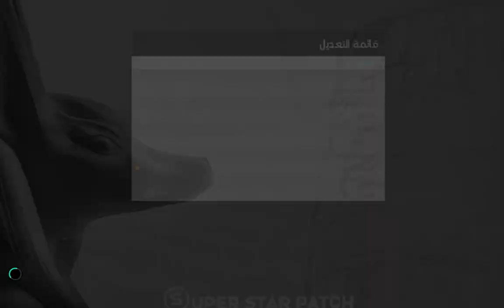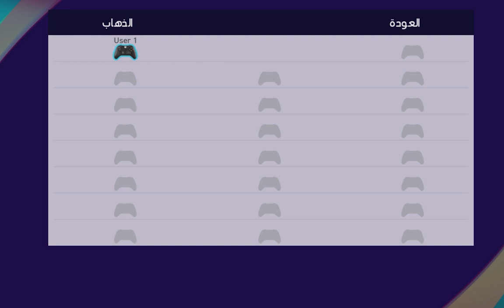طريقة سجود اي لاعب 💥في بيس 2021 PES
Oraby gaming- عرابي جيمنج
pes21
pes20
pes19
pes22
كيفية تسجيل الضربات الحرة في بيس
تعلم طريقة لعب الضربات الحرة في بيس
كيف تسجل الركلات الحرة في بيس
طريقة سجود اي لاعب في بيس
طريقة سجود اي لاعب في بيس17
طريقة سجود اي لاعب في بيس18
طريقة سجود اي لاعب في بيس19
طريقة سجود اي لاعب في بيس20
طريقة سجود اي لاعب في بيس21
طريقة سجود اي لاعب في بيس22
ازاي تخلي الاعب يسجد
طريقة السجود في بيس